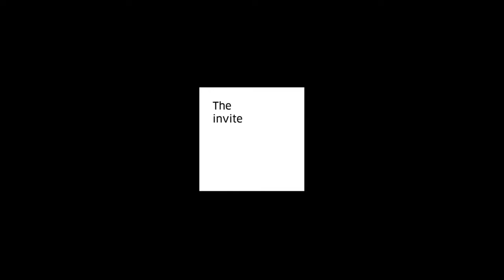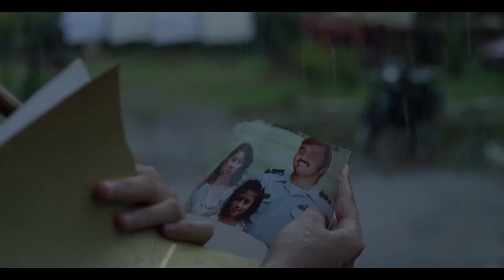UBER The INVITE